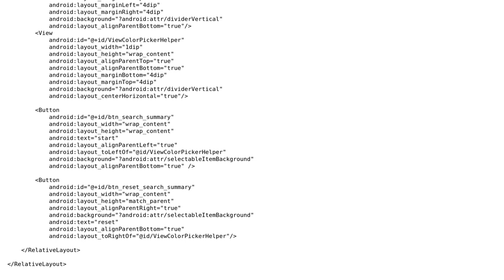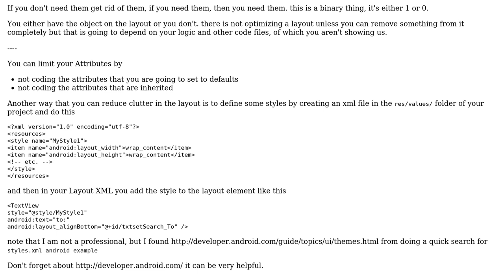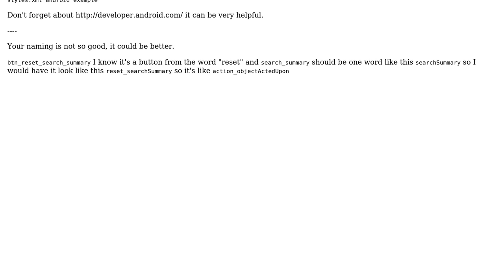Code Review: Search layout with 2 edittext and 2 buttons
With thanks & praise to God, and with thanks to the many people who have made this project possible! | Content (except music & images) licensed under CC BY-SA | Music | Images & others | With thanks to user user3449772 user Malachi user Jamal and the Stack Exchange Network Trademarks are property of their respective owners. You are responsible for your own actions.